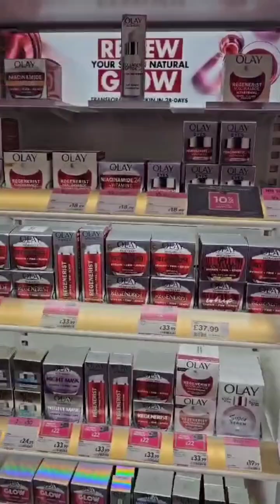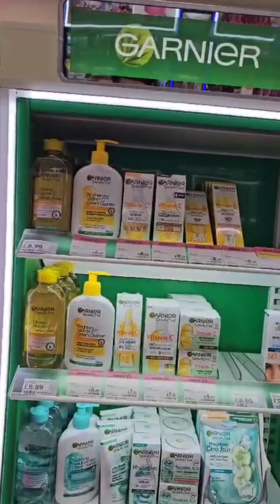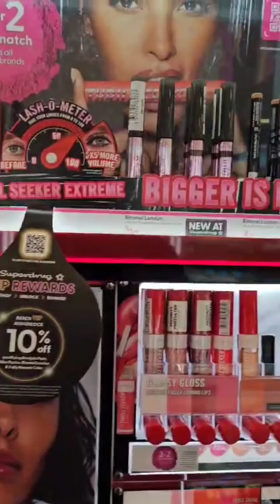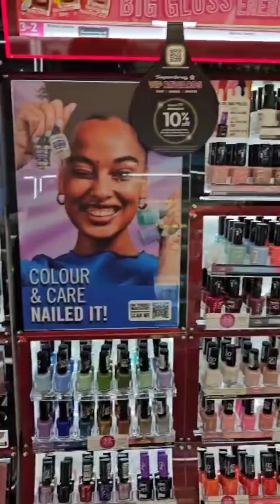Superdrug shopping [[ makeup ]]]2024